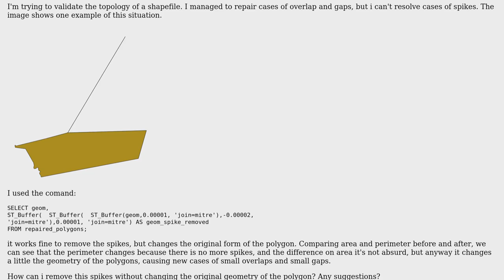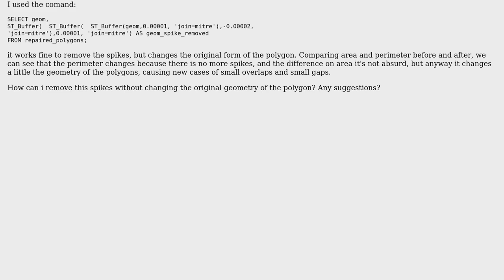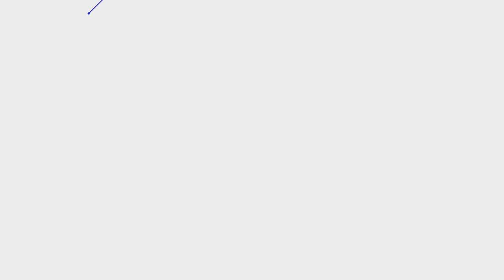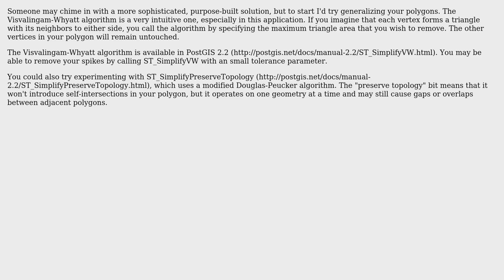GIS: How to remove spikes in Polygons with PostGIS? (2 Solutions!!)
GIS: How to remove spikes in Polygons with PostGIS?

With thanks & praise to God, and with thanks to the many people who have made this project possible! | Content (except music & images) licensed under CC BY-SA | Music | Images & others | With thanks to user Roberto user Eggplant user dbaston and the Stack Exchange Network Trademarks are property of their respective owners. You are responsible for your own actions.